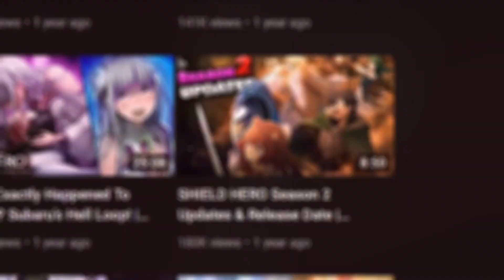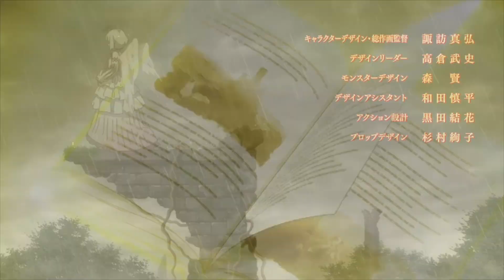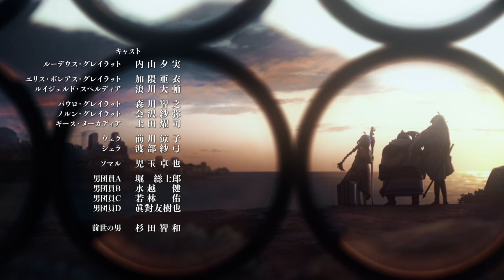SHIELD HERO Season 2 NEW Trailer & Info | MUSHOKU TENSEI Extra Episode Details & MORE!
It's been a while since the last time I talked about shield hero so here's the latest updates amongst some Mushoku Tensei & other isekai news!

Order:
0:00 - Shield Hero
2:49 - Mushoku Tensei
3:58 - Extra Stuff